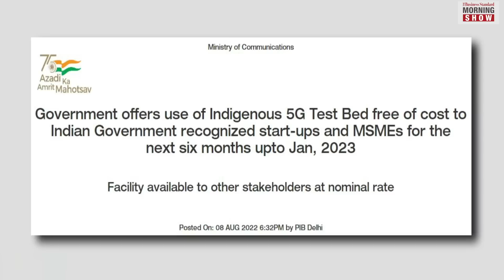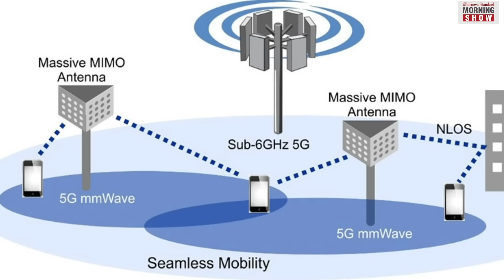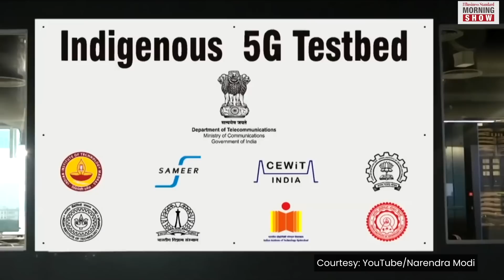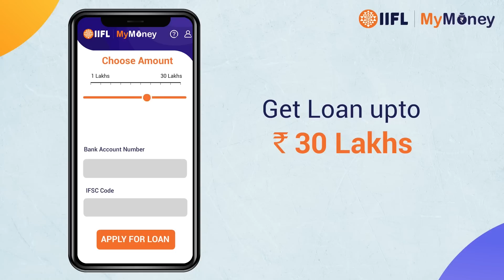What is the Indigenous 5G Testbed? | 5G Technology | 5G Testbed India | Business Standard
The govt has decided to offer free use of indigenous 5G testbed to recognised startups and MSMEs till January. It will help them validate their products. Let us find out more about it